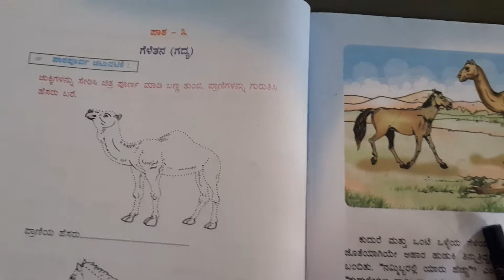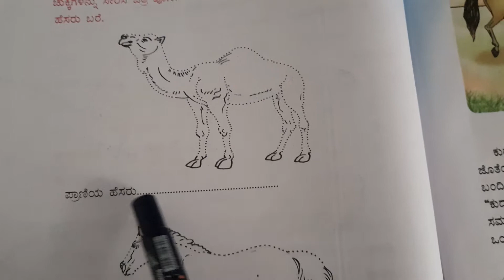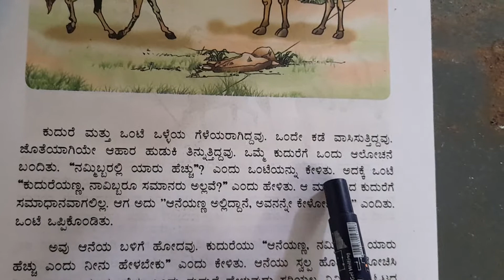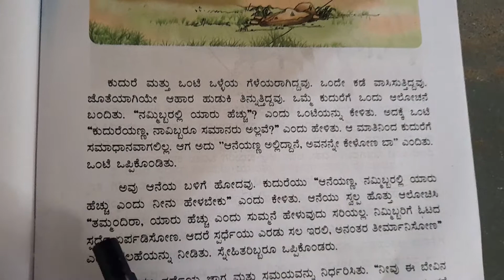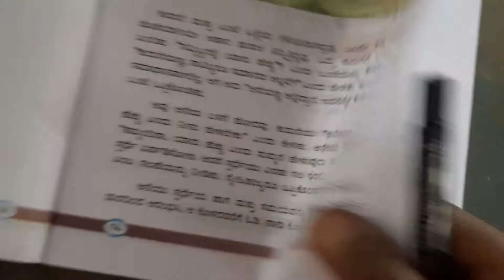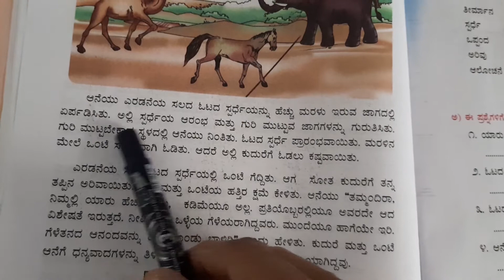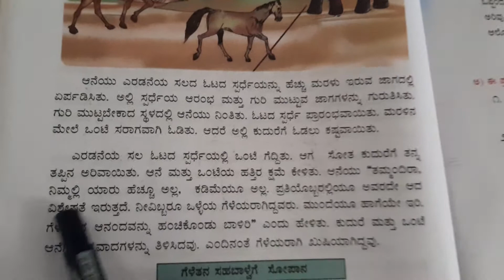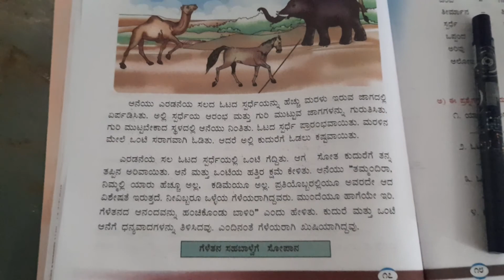2nd standard/ kannada